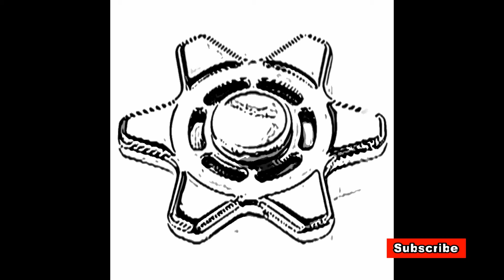How To Fast Drawing Fidget Spinner - Lifetime Family Health Insurance Group